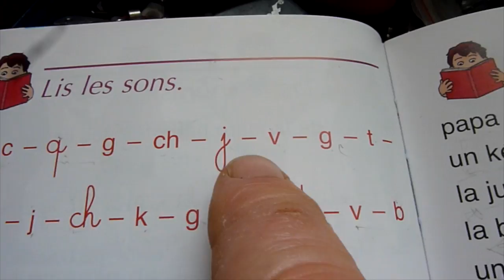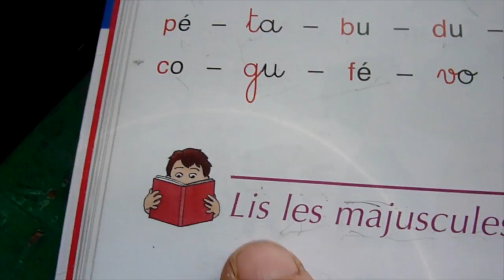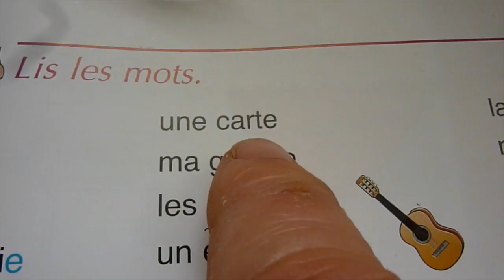La leçon de KAMEL page 38 / 39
Cette vidéo traite de félix